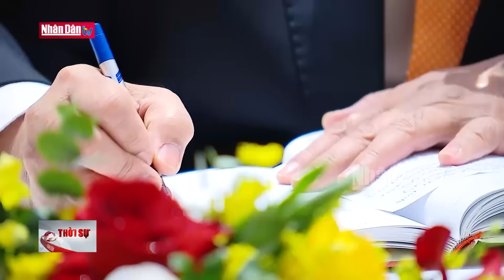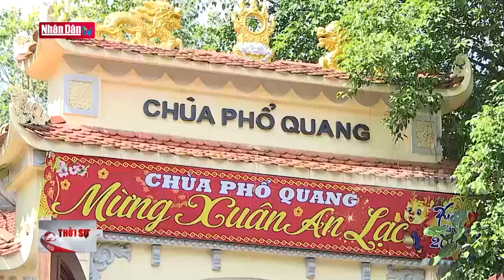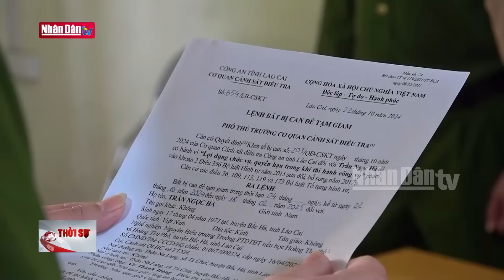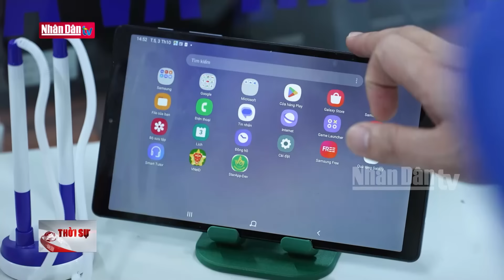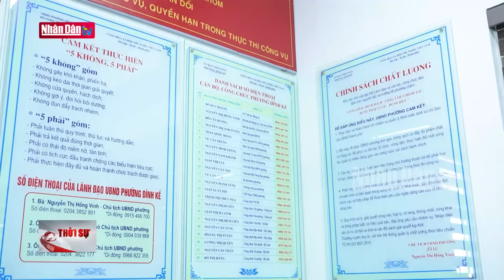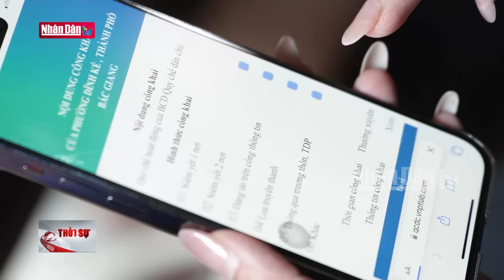Tin tức mới nhất: Ngày làm việc thứ 3: Thảo luận Luật di sản văn hóa (sửa đổi) | Đảng với Dân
Ngày 23/10, Quốc hội hoàn thành ngày làm việc thứ 3, kỳ họp thứ 3 với khối lượng công việc tương đối lớn. Thảo luận tại hội trường 2 dự án Luật, nghe báo cáo tờ trình, báo cáo thẩm tra những nội dung quan trọng liên quan đến quy hoạch sử dụng đất, bổ sung vốn nhà nước tại ngân hàng Vietcombank.

Thảo luận về Luật di sản văn hóa sửa đổi chiều nay, các đại biểu Quốc hội đề nghị có quy định cụ thể về đầu tư xây dựng, sửa chữa, cải tạo nhà ở riêng lẻ trong khu vực bảo vệ di tích. Bởi theo dự thảo Luật hiện nay, việc đưa các dự án nhà ở riêng lẻ vào quy hoạch và thực hiện các thủ tục lập dự án do nhà nước làm chủ đầu tư, như trong dự thảo luật quy định, sẽ gây ra nhiều phiền hà, khó khăn cho người dân. Bên cạnh đó, có ý kiến đề nghị nên có thanh tra về di sản văn hóa.

trong sáng nay, Quốc hội thảo luận về Luật tư pháp cho người chưa thành niên. Các đại biểu cơ bản đánh giá cao chất lượng dự án Luật, tuy nhiên đề nghị làm rõ thêm 1 số điều khoản cụ thể nhằm tiếp tục hoàn thiện dự thảo Luật với chất lượng tốt nhất để thông qua tại kỳ họp này.

Hôm nay, Quốc hội cũng đã nghe báo cáo về Chủ trương điều chỉnh Quy hoạch sử dụng đất Quốc gia thời kỳ 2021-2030, tầm nhìn 2050 nhằm bảo đảm đồng bộ với 1 số dự án Luật mới được thông qua, khơi thông nguồn lực đất đai, phát triển kinh tế, xã hội. Cho ý kiến về đầu tư bổ sung vốn nhà nước tại ngân hàng Vietcombank.